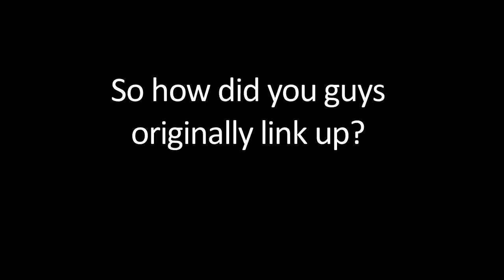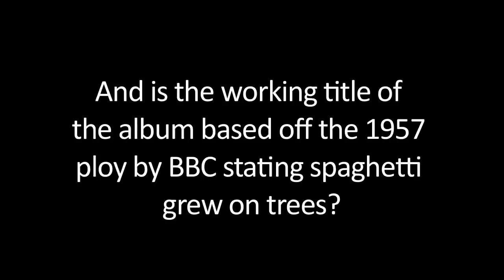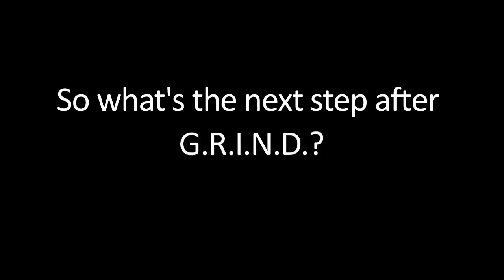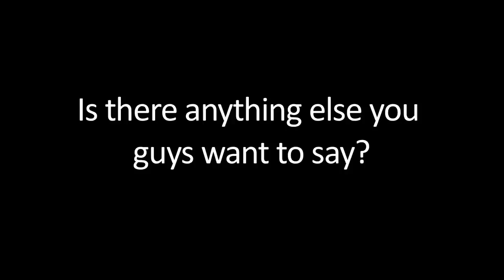TheHipHopUpdate.com Intv's Asher Roth (The Rawth EP, Nottz, The Spaghetti Tree, The Roots)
HHU recently caught up with Asher Roth (and Nottz) to talk about how they initially linked up to form The Rawth EP. With that said, they wanted to get the music out, so they released it for free.

Additionally, Roth explains the meaning behind the name of his upcoming album, The Spaghetti Tree, what it was like to perform with The Roots and The Roots' Grammy Jam Session and what's next for him.

Make sure to watch for the wise words from Nottz at the end of the intv! Ha!

Thanks to Ivan, Asher Roth, Nottz and their management!